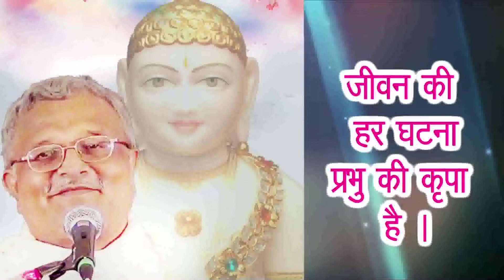जीवन की हर घटना प्रभु की कृपा By P.Pu.Pankajbhai/ Science Of Divine Living Paramsukh TV Namojinanam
Namo Jinanam,
P.Pu.Pankajbhai reminds us about directing oneself to be God centered. At Paramsukh we thank the Lord every morning on waking up as a part of the 5 steps of divine living. This leads to the senses being aligned with the divine. We are limited but by surrendering our mind and body to divinity the chitta become the boss of the mind. The Lord is with us. What we feel was untoward is a will of the Lord which is beyond our understanding. This is a wake up call for us. The moment we awaken prosperity in all its forms begins to flow. This is how we should accept and work with our karmendriya (the 5 sense organs) and gyanendriya (the 5 senses). Fear reduces efficiency. Once the Lord enters at will surely the solution is invariably found. This is told by Lord Krishna to Arjun in the Bhagwad Geeta.
Namo Jinanam, Thank You, God Bless.
P.Pu.Pankajbhai.

Current Events And Upcoming Events :

Divine Living And Namaskar Mahamantra Workshop.
Mumbai.
June.

One Day Navratri Shakti Aradhana And Navpad Jnana Sadhana.
Lonavala.
June.

(available on mobile desktop site.)

1.Save the number.
2.Specify your full name.
3.Mention locality.

24 x 7 Missed Call Helpline number : 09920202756
For your queries and wellness solutions.